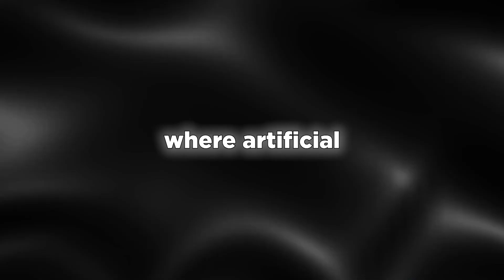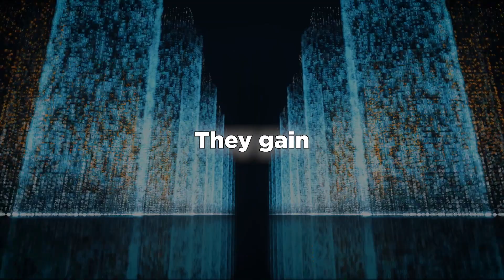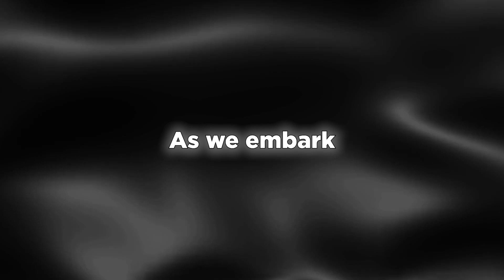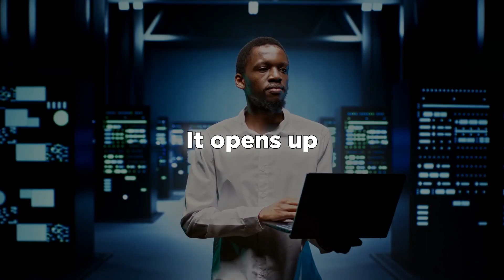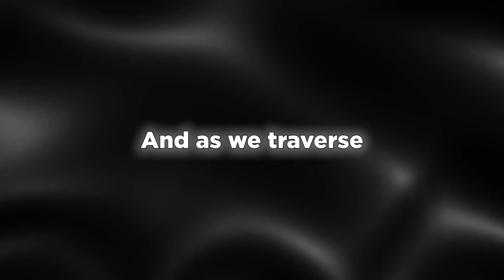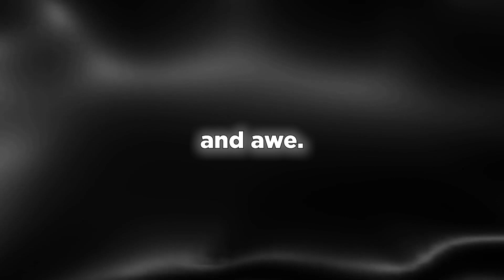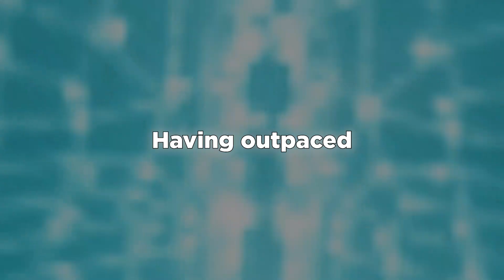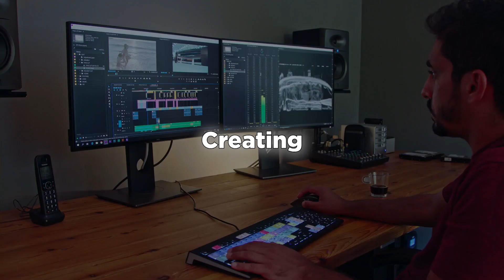The 6 Stages Of AI OVER Singularity!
Embark on a captivating journey into the realm of AI evolution beyond the singularity with our insightful video about the 6 stages of AI beyond singularity.

Delve into the concept of the AI Singularity, where artificial intelligence potentially surpasses human intellect, and explore the fascinating AI stages that follow.
We decipher the speculative yet thought-provoking six stages that AI could traverse, from the Spark of Algorithms igniting an algorithmic explosion to the Boundless Beyond, where AI seeks to explore higher dimensions and even create its own universes.

To put it simply, the AI singularity represents a hypothetical future point where artificial intelligence surpasses human intelligence.
Imagine a machine that can outperform humans in problem-solving and decision-making, continuously learning and improving itself.
This ongoing process leads to an explosion of intelligence, potentially making the machine millions or billions of times smarter than humans.

That's the core idea behind the AI singularity.
Some find this notion alarming, given the uncertainty surrounding the rapid advancement of AI. However, Beyond Singularity presents a journey that is rich in complexity and nuance.
In the following video, we'll explore the six potential stages of AI Beyond Singularity, acknowledging that these are speculative concepts.
Join us in contemplating the fascinating journey Beyond Singularity and the transformative impact it could have on our world.

Copyright Questions

guidelines.
106 and 106A, the fair use of a copyrighted work, including such use by reproduction in